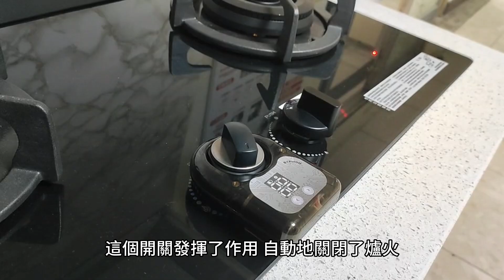因愛而發明的旋鈕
🥇關於『e+自動關』🥇
耀主科技是提供瓦斯爐升級服務的公司。使用者不需要更換爐具，只要更換原來的爐具旋鈕即可升級為智慧爐具，幫使用者看顧爐火安全。
🔥顧爐火🔥自動關❤️安全方便 最心安❤️